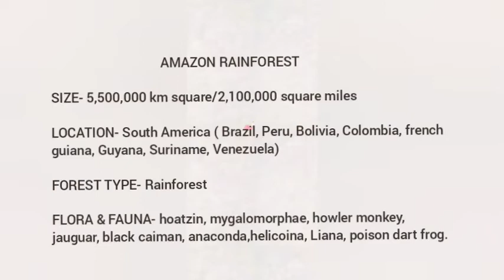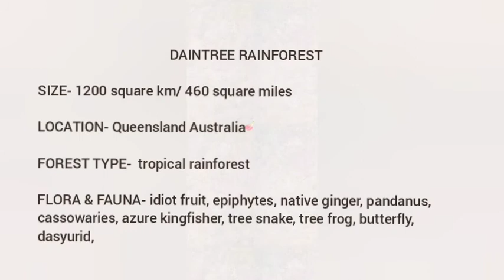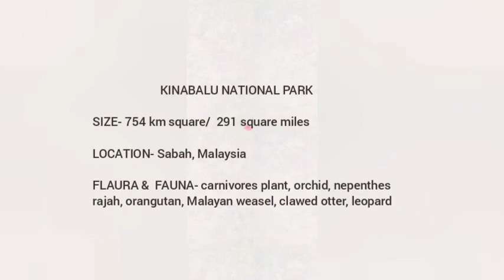Top 10 Largest forest in the world.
1. AMAZON RAINFOREST- south America
2. Congo forest - central Africa
3. New guinea rainforest- papua new guinea
4. Valdivian forest- south America
5. TONGAAS national forest- Alaska USA
6. BOSAWAS BIOSPHERE reserve - Nicaragua
7. XISHUANGBANNA forest- China
8. DAINTREE FOREST- Australia
9. Kinabalu national park- Malaysia
10. Monteverde cloud forest- Costa Rica